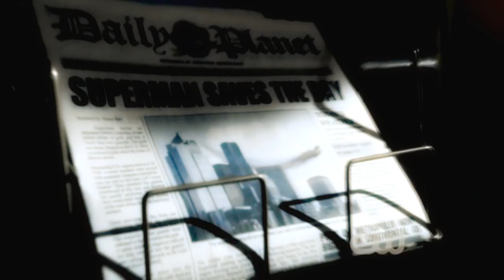Lois and Clark // The Light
Song: The Light
Artist: Sara Bareilles

A Clois vid from Lois' POV. I tried to show mainly their iconic moments and the moments that showed how Lois supported Clark in becoming Superman and still followed her own dreams.

FINALLY! I'm done!!! It took me forever to get this vid finished. Stupid real life getting in the way. I hope you guys like it because  I worked hard on this because I wanted it to be perfect. This won't be the last Clois or Smallville vid I make but it's going to be harder to vid them for a while. Mainly now because I made it to the next round in SYTYCV so that's my next project. Omg this vid was hard to do because I started it before the show ended but once it did end :( I couldn't edit the finale without crying lol! I miss them all so much :( Anyway enough rambling. I appreciate all the comments though I may not get a chance to reply to everyone...I'll try and make a good effort to this time lol!